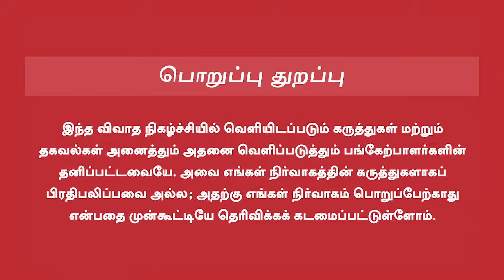பா. ரஞ்சித் படம் பதம் பார்க்கப்படும் | Valai Pechu Anthanan Interview | Pa Ranjith | Thangalaan